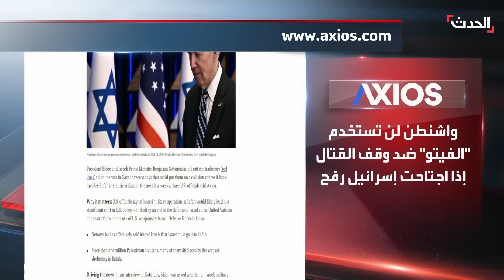نشرة 4 غرينيتش | 7 قتلى من أسرة واحدة بقصف إسرائيلي لحي الزيتون في غزة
نشرة 4 غرينيتش | مقتل 7 أشخاص من أسرة واحدة بقصف إسرائيلي استهدف منزلهم في حي_الزيتون بمدينة